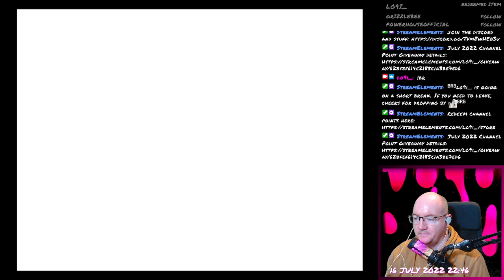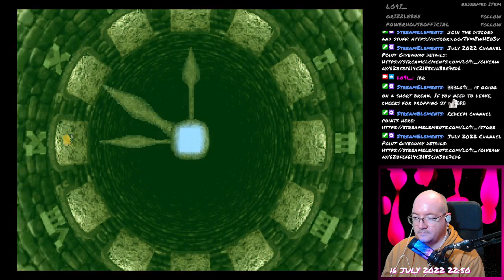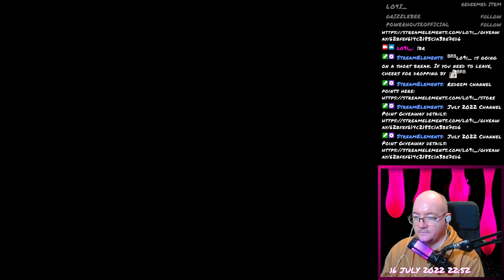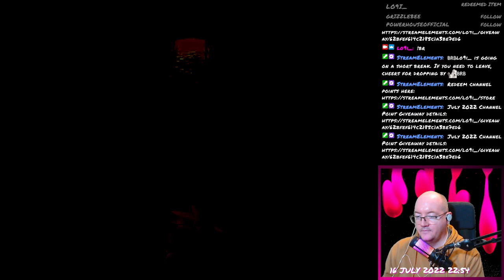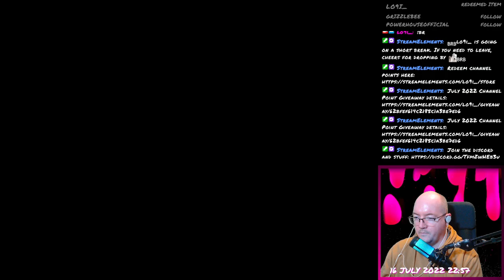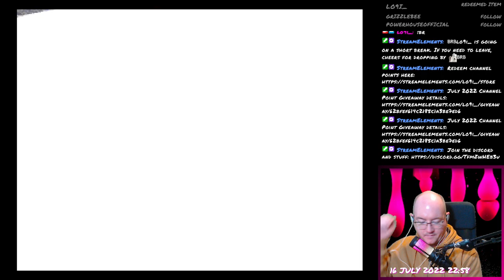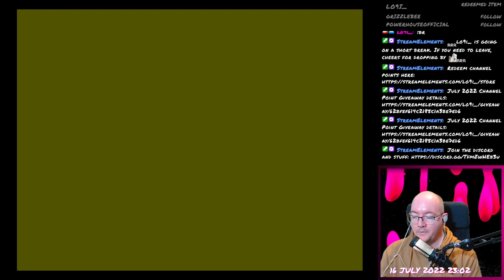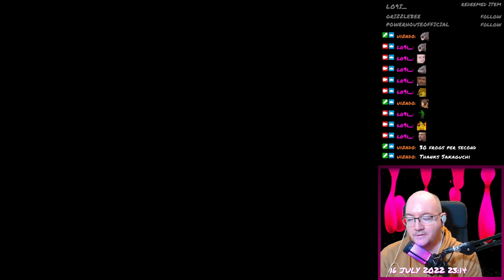Final Fantasy VII - 093